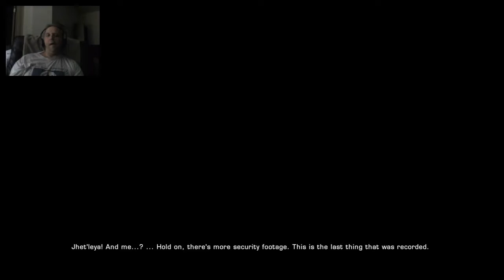Star Trek Online: Escalation Xbox One Ep77 (Dust to Dust)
Welcome to the final episode of the Delta Alliance Arc, join me as we move to the next arc call the Iconian War. This episode will also apply for the PC Version because I did record the PC Episode but didn't realize my Mic was off tell after I had Completed the Episode. So Unfortunately there wont be a PC Version of this Episode. But the Next one will have a PC Episode. They've also Introduce the new Discovery uniforms for PC Version of game they will be coming to the Console just not sure if they will be free or if we'll have to pay for them. We'll see. Tell next time, where we Start Uneasy Allies, and get our first introduction to the Iconians where we will come face to face and begin some more time travel related missions.